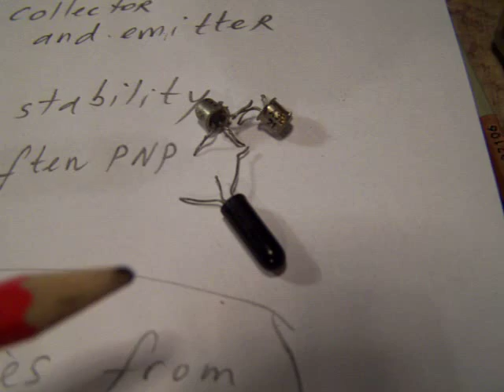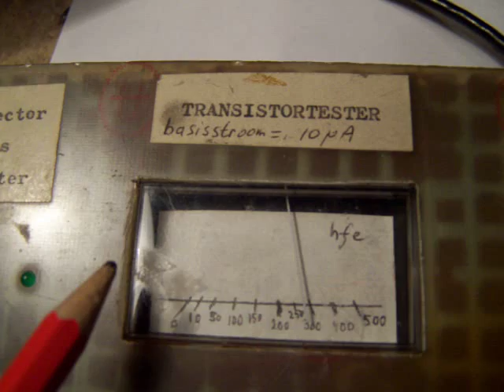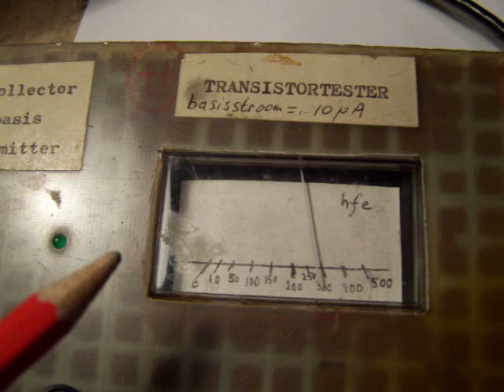germanium transistors audio pre amplifiers, part 1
LINKS TO AUDIO PRE AMP FILTERS IN THIS TEXTBOX. Part 1 from a series about how to make an audio pre-amplifier with a Germanium transistor. It also describes the typical properties from a Germanium transistor (low barrier voltage, noise, temperature sensitivity, etc). The video was inspired by internet info in which Hi Fi enthousiastics stated that a Germanium transistor gives a better sound compared to Silicon or whatever.